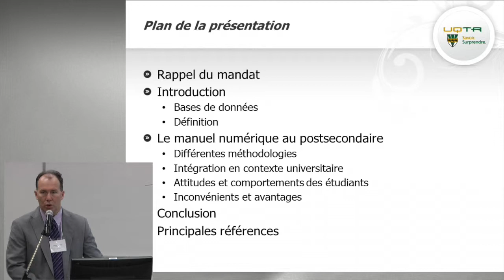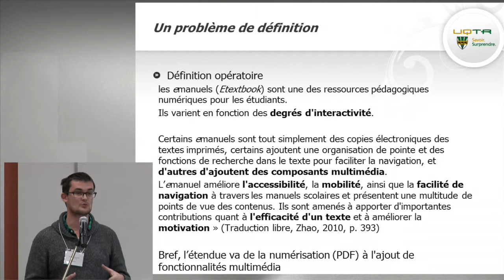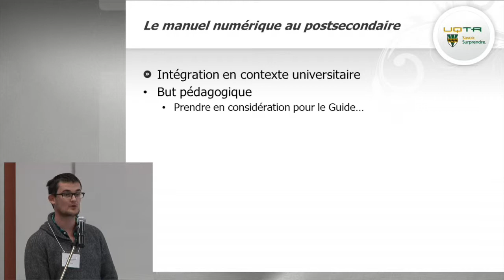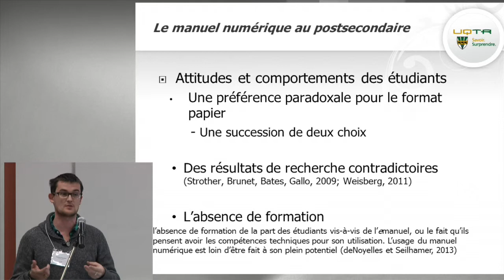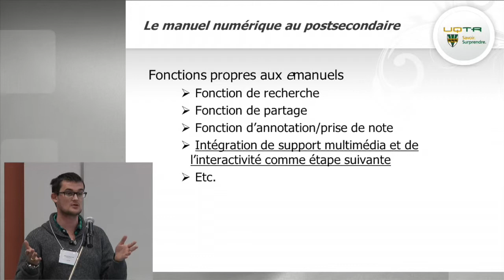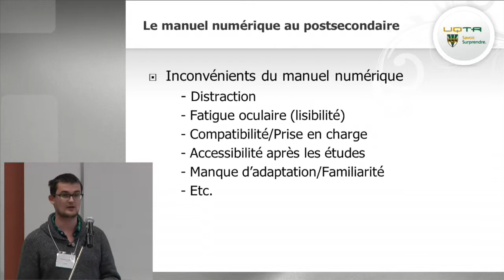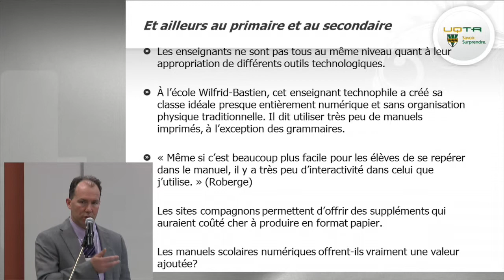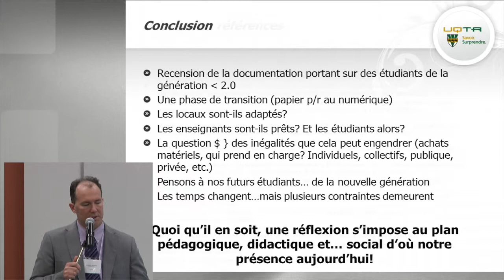Le manuel numérique: état des connaisances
-Conférenciers: Ghislain Samson, professeur en sciences de l'éducation à l'Université du Québec à Trois-Rivières et Thomas Fournier

-Titre de la conférence: Le manuel numérique: état des connaisances

-Événement : Colloque « Le manuel numérique à l'université: un outil d'interactivité au service de l'apprentissage », 5 décembre 2014. Séance « Donner l’heure juste sur le manuel numérique ».

-Résumé de la conférence: Dans le cadre d'une récente recension des écrits, nous avons consulté différentes banques de données en vue de définir certains concepts centraux au regard du manuel numérique et des expressions qui lui sont apparentées. Notre intervention sera donc l'occasion de présenter des avantages et des inconvénients de son utilisation en contexte postsecondaire, tant du point de vue des enseignants que des apprenants. Ce sera également le moment d'exposer des limites et défis de son utilisation par comparaison au manuel imprimé.